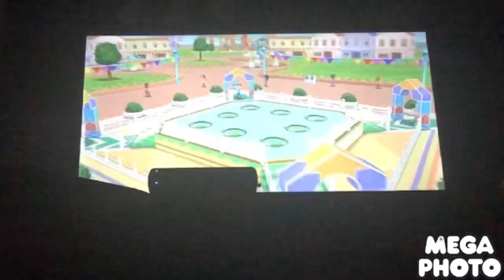Wii party minigames Me Vs Cole Vs Emily Vs Fumiko